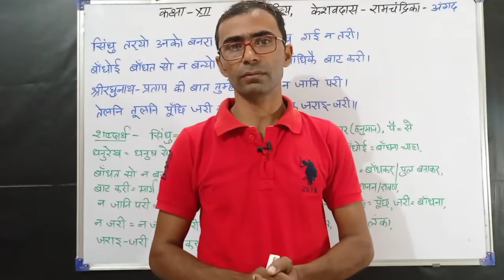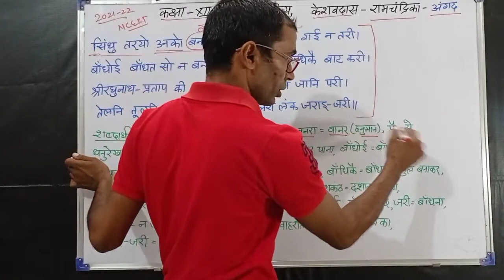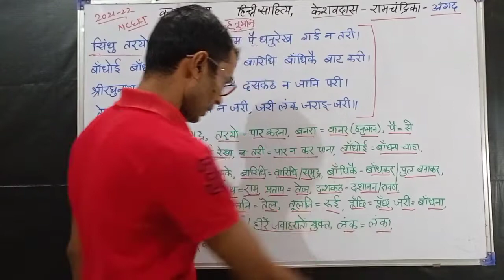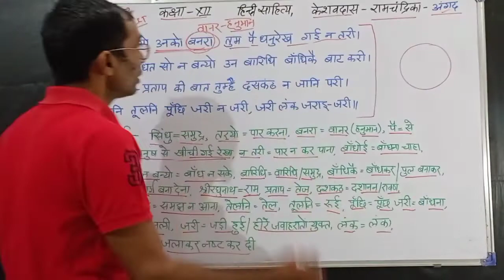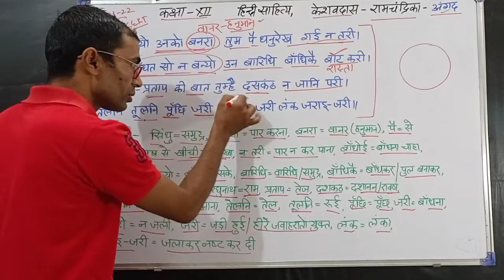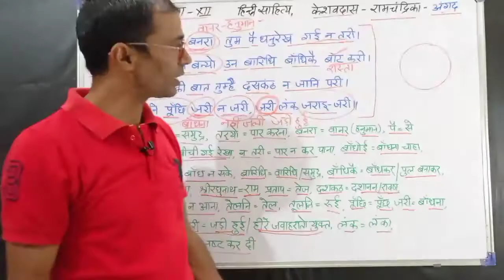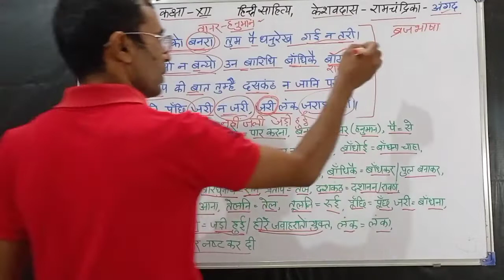कक्षा12, हिंदी साहित्य, केशवदास, तीसरे पद की व्याख्या, अंगद,रामचंद्रिका, Keshavdas, NCERT, BSER,RBSE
इस वीडियो में हम कक्षा12 के हिंदी_साहित्य विषय की पाठ्यपुस्तक अंतरा_2_के_पद्य _खंड के दसवें_पाठ में संकलित केशवदास की रामचंद्रिका से लिए गए तीसरे_पद अंगद की व्याख्या पढ़ेंगे।

इसे शेयर कीजिएगा। शुक्रिया.

पहले पद की व्याख्या के लिए इस लिंक पर क्लिक करें-

अपने टेलीग्राम चैनल का लिंक।